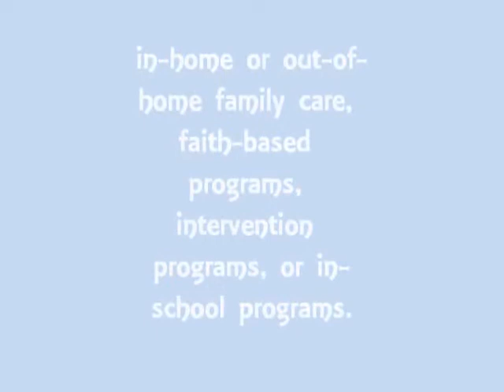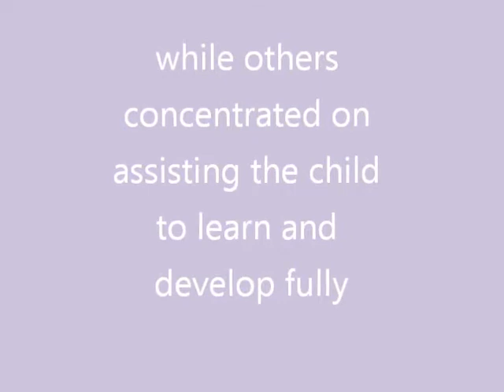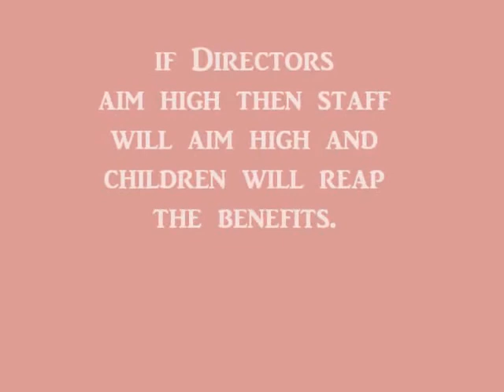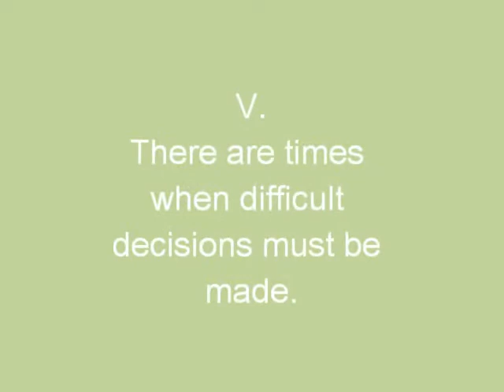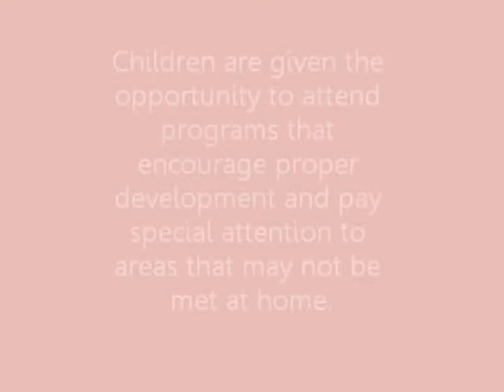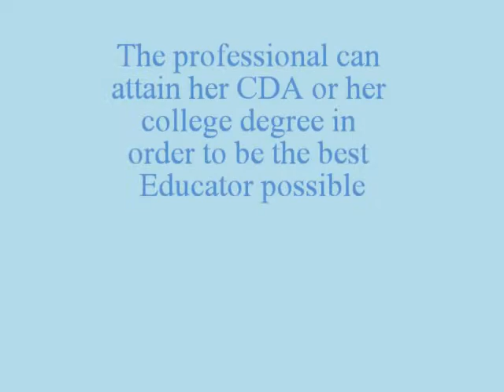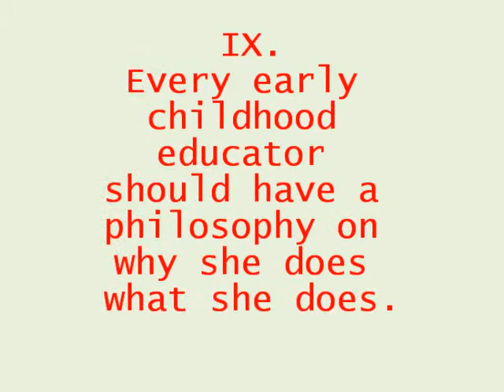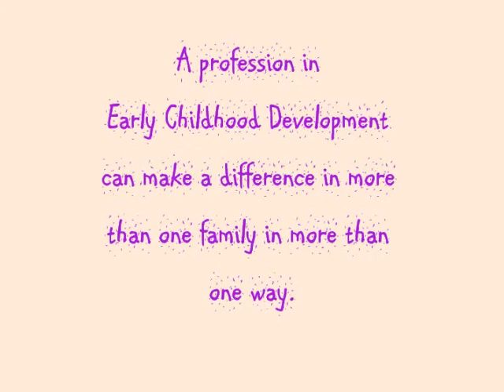Campbell CE101-01 Unit 9 Project.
Kaplan University CE 101-01 Unit 9 Project Donna Campbell. Music Twinkle Twinkle by Gotham wind Symphony
This is the presentation portion of my final project for Introduction to Early Childhood Education